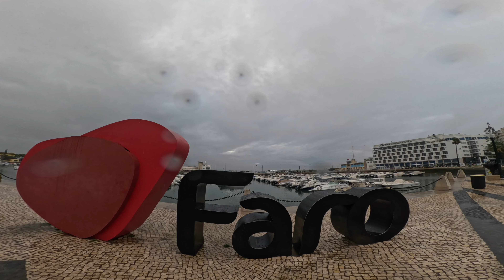4K WALKING TOUR OF FARO, PORTUGAL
THIS IS A WALKING VIDEO FILMED IN 4K DURING MY WALK AROUND IN A RAINLY EVENING AT FARO, ALGARVE REGION OF PORTUGAL.